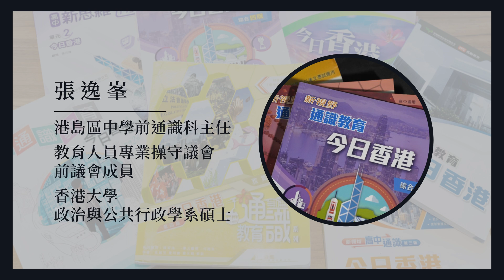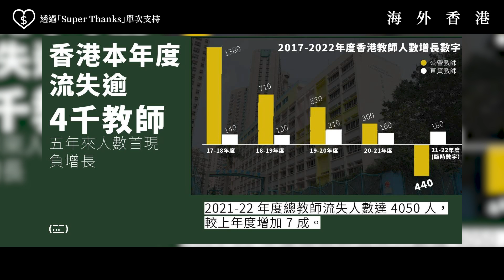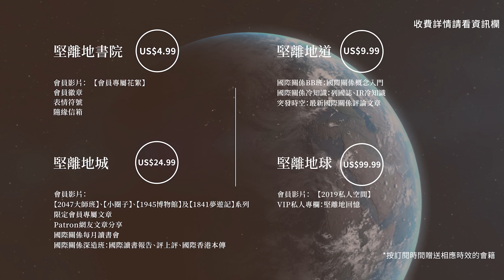【海外香港 153 🇬🇧】前香港通識科主任張逸峯：官校逃亡潮一年流失4000老師，為何高薪厚職也要移民？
《港區國安法》通過後，教師成為最受影響的重災區之一，連官方數字也顯示單是官校就一年流失了4000名老師，英國港人團體也顯示多了數以千計的老師移民定居。須知香港老師的待遇，幾乎冠絕全球，而依然有這樣誇張的移民潮，可見氣氛如何令人憂心。張逸峯老師是資深通識科主任，教育局「教育人員專業操守議會」的官立中學官方代表，看見《國安法》生效後，決定立刻偕同同樣擔任教師的太太裸辭移民英國，而不少老師都是以這份破釜沉舟的決心離開，令不少以為「溫飽權」就是一切的長輩難以理解。究竟張老師為什麼離開？這是他的詳細剖白。